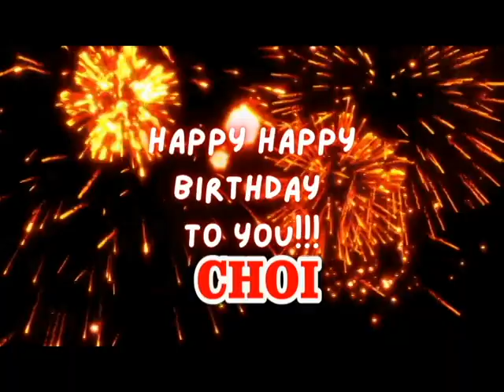CHOI Happy Birthday Song - Best Happy Birthday to You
Happy Birthday Song CHOI

Wish your loved one a happy birthday with the personalized CHOI Birthday Song! Simply enter their name and watch as they light up with joy hearing a song just for them. Perfect for any birthday celebration, big or small. Let's make CHOI feel extra special on their special day!

Happy Birthday Song by:
Kit Villanueva

Happy Birthday
Happy Birthday
Happy Birthday Dear CHOI

 Share my channel on social pages (Facebook, Google +, Twitter, etc.) so more people can listen.